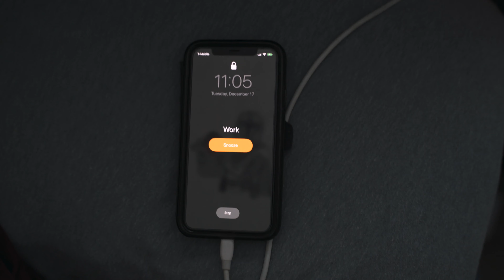Sony a7iii - HLG 3 - Morning Coffee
Drink Coffee

Equipment: Sony a7iii
Tamron 28-75mm